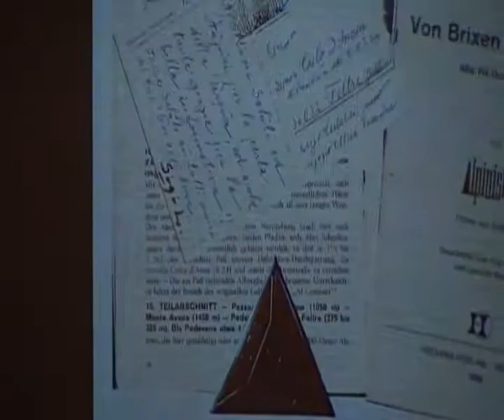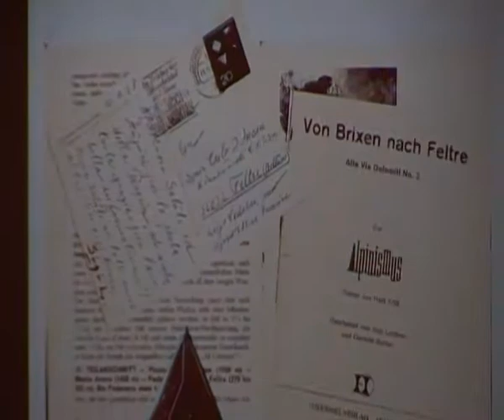Meridiani Montagne ALTA VIA 2 DOLOMITI da Bressanone a Feltre, lettura di Francesco Padovan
E' in edicola il numero 56 di Meridiani Montagne, dedicato all'Alta Via n.2 delle Dolomiti. La rivista racconta la storia, le bellezze e le unicità di questo grande itinerario di circa 200 chilometri che si sviluppa tra Bressanone a Feltre, con un dislivello complessivo in salita di 11.300 metri.
Il percorso venne esplorato e tracciato dalla guida alpina bavarese Sigi Lechner e percorso per la prima volta nel 1969 dai feltrini Ivano Tisot e Louis Pillon. Una grande passeggiata naturalistica che, eccetto il gruppo del Sella, è oggi compresa entro i confini delle cime riconosciute dall'Unesco Patrimonio della Umanità.
E' percorribile normalmente in 13 giorni, attraverso cinque magnifiche aree dolomitiche riconducibili a due settori (nel primo il sottogruppo della Plóse e i Gruppi del Pùtia, delle Odle, del Pùez, del Sella e della Marmolada; nel secondo il Gruppo delle Pale di San Martino e le Alpi Feltrine).

L'Alta Via n.2 delle Dolomiti si sviluppa da Bressanone a Feltre, di rifugio in rifugio, nei luoghi più incantati delle Alpi. Un cammino da nord a sud, dal mondo germanico alle dolci inflessioni venete, dal gotico al barocco, attraverso il grande mare pietroso delle Dolomiti con il significato simbolico di unione tra i popoli nel gesto pacificante del camminare.
Mercoledì 23 maggio, alle ore 21.00, presso la sala conferenze della Birreria di Pedavena, la Sezione CAI Feltre in collaborazione con Meridiani Montagne presenterà l'Alta Via n.2. Una serata di immagini, commenti e ricordi con la partecipazione di Stefano Ardito di Meridiani Montagne, Ivano Tisot e Louis Pillon (i protagonisti della prima attraversata), gestori dei rifugi, escursionisti, alpinisti e skyrunner.